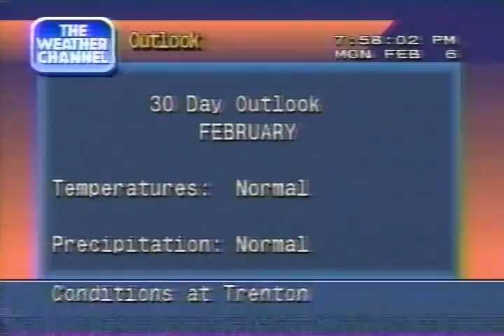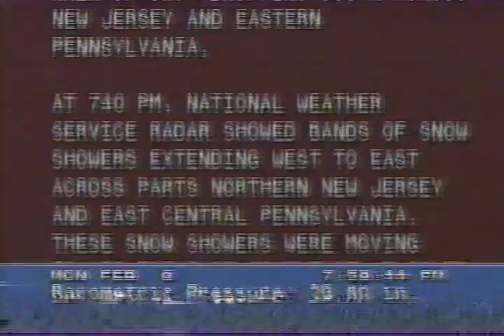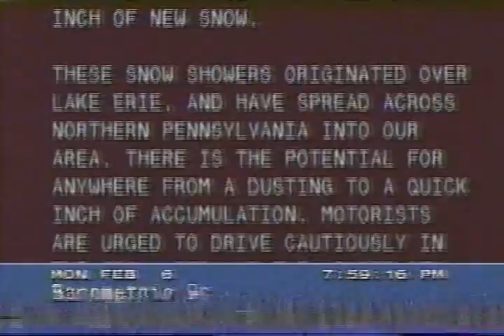Weather Channel Local Forecast, 7:57 PM Monday February 6, 1995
Weather Channel Local Forecast, 7:57 PM Monday February 6, 1995. I apologize for the poor quality.